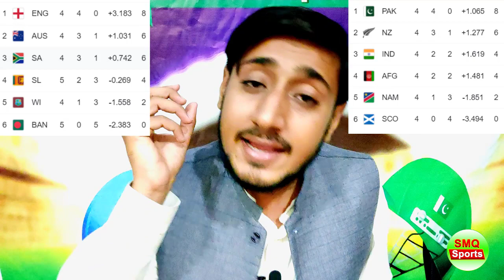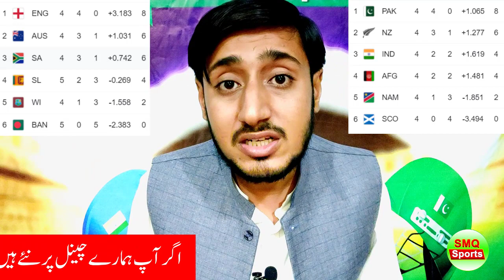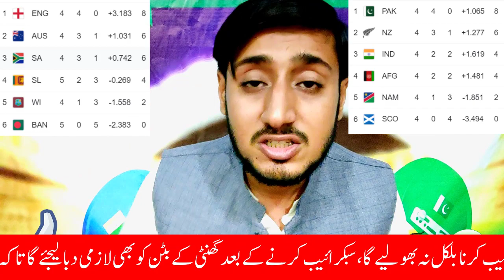Pakistan Ka Semifinal kis ky sath? Final Team After This Match | England Out Ya South Afica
Pakistan ka semi final world cup 2021 main kis team ky sath ho ga?